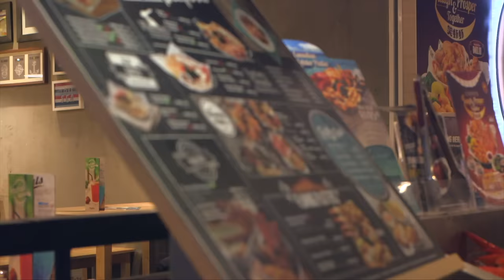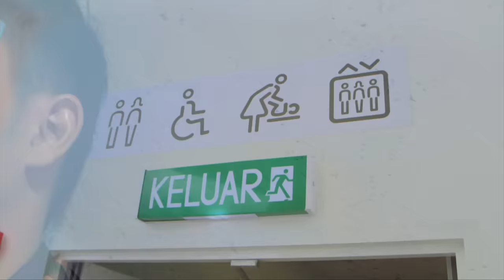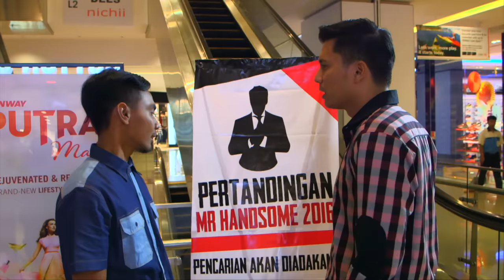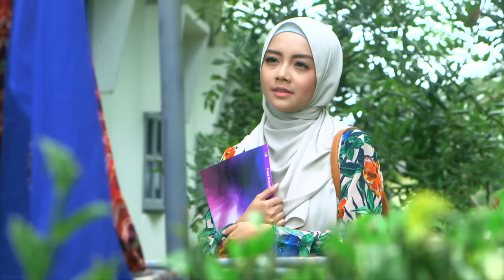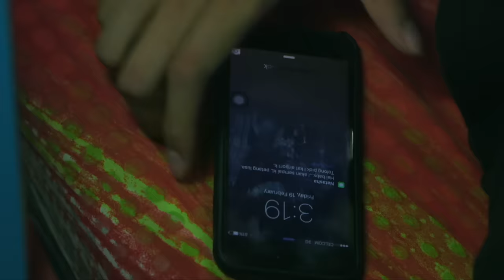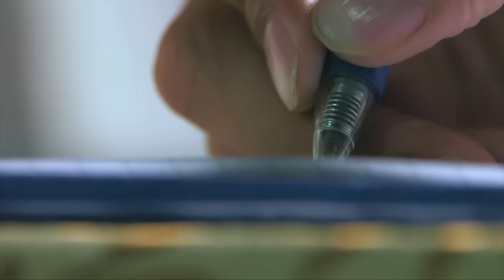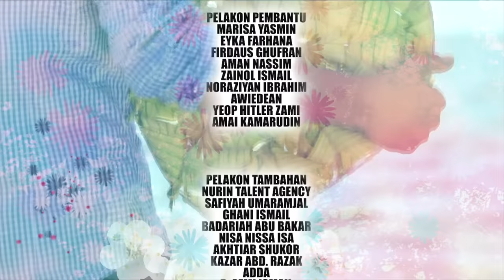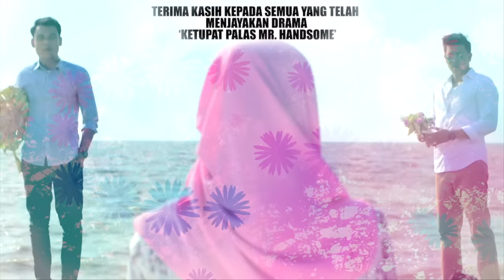Ketupat Palas Mr. Handsome | Episod 1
Tengku Ruzaimi atau Kruz adalah anak orang kaya yang sosial, metroseksual, pentingkan kebersihan, keterampilan dan perasan bagus baru saja memenangi pertandingan popular sebuah majalah top remaja. Ibunya telah meletakkan syarat kepada Kruz sekiranya Kruz berjaya menjuarai pertandingan tersebut, beliau takkan menyuruh Kruz bekerja di bawah bapanya.

Tanpa pengetahuan Kruz, sebagai pemenang popular, dia ditugaskan untuk membuat kerja-kerja kebajikan di sebuah kampung sepanjang bulan Ramadan. Banyak perkara lucu sepanjang penganbaran Kruz melakukan aktiviti-aktiviti di kampung. Sehinggalah suatu hari, Kruz akhirnya bertemu Ayu yang baru pulang dari Shah Alam yang telah berjaya merubahnya.